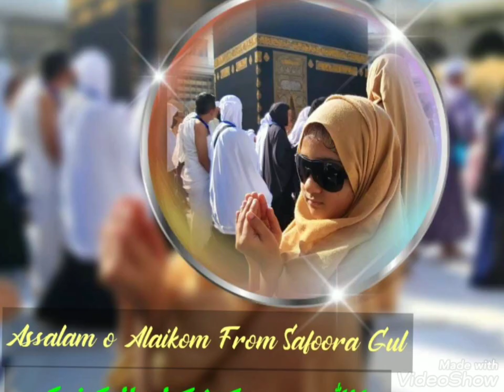Madeene k jalwe whatsapp status